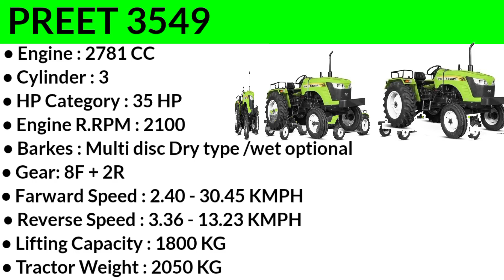Preet 3549 review and price | Preet 3549 Tractor | Downpayment, Emi With Loan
This video about..new Preet 3549 price in
india.Preet 3549 explain Preet 3549 35HP tractor  exshowroom price & onroad
price & 2023 Preet 3549 35hp tractor  & Preet 3549  35HP Tractor loan price.

 Queries -:
preet 3549 hp
preet 3549 hp price
preet 3549 super
preet 3549
प्रीत 3549
preet 3549 price on road
preet 3549 price in India
preet 3549 review
preet 3549 tractor price
preet 3549 tractor review
preet tractor price
preet 3549 power steering
3549 Preet

CONTENT SOURCE OFFICIAL - OWN & respective
Companies Or Organisation.we Shall Not Responsible
For Any Loss Or Damages.